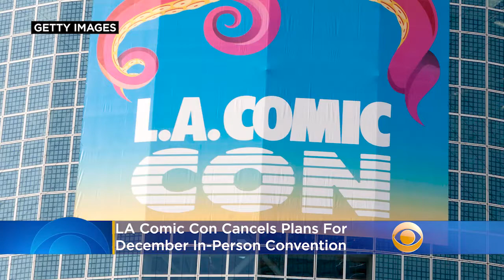LA Comic Con Cancels Plans For December In-Person Convention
Just two weeks after announcing an ambitious plan to hold an in-person convention at the Los Angeles Convention Center, L.A. Comic Con says it is canceling the planned December event. Katie Johnston reports.